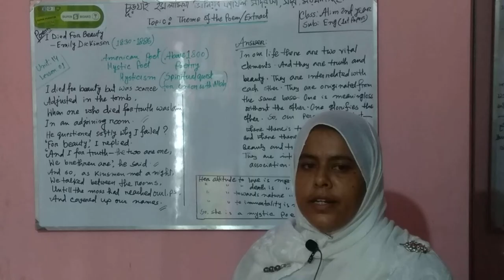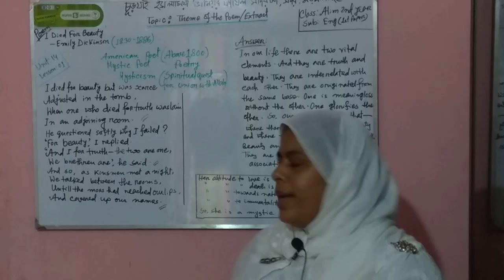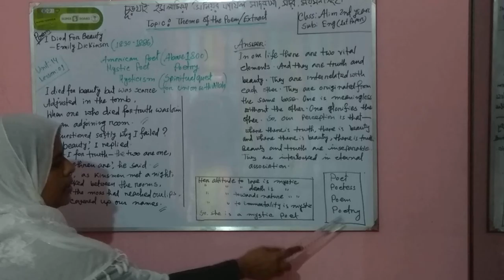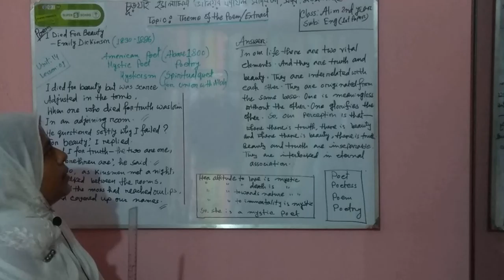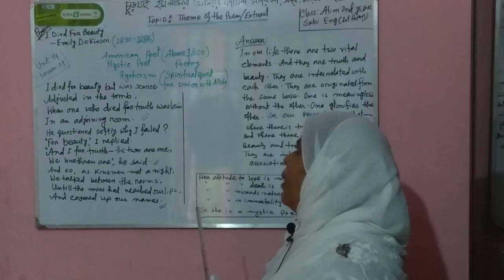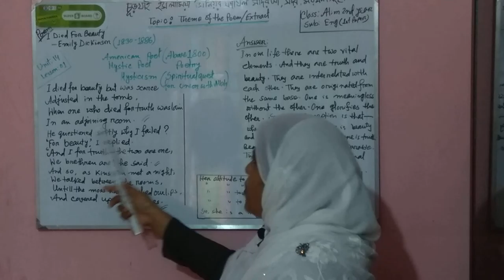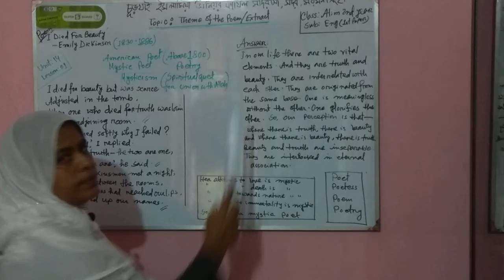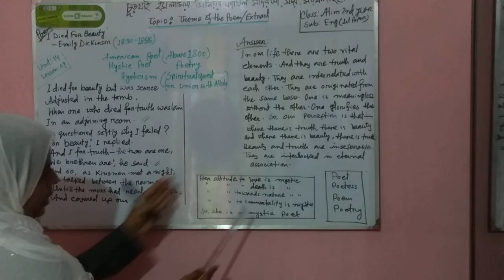Nadira Begum-- Lecturer English--Theme of the poem--Alim 2nd year--1st paper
Nadira Begum (English lecturer)
Churkhai Islamia Senuor Fazil Madrasah,Sadar,Mymensingh.